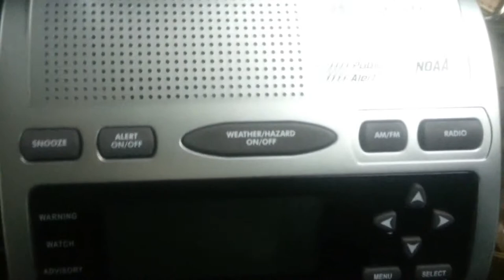KHB36 ID, 4/25/14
This is a station identification from KHB36, the NOAA Weather Radio transmitter serving the immediate Washington D.C. area.

For some reason, this ID is incredibly funny to me. It's almost as if Tom is accusing you of listening to the station!